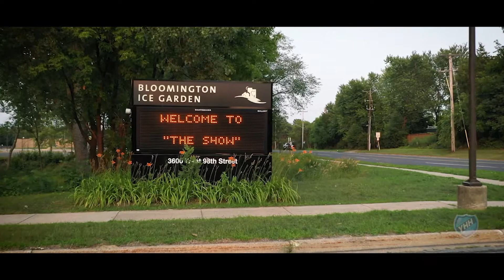2021 - The Show Highlights